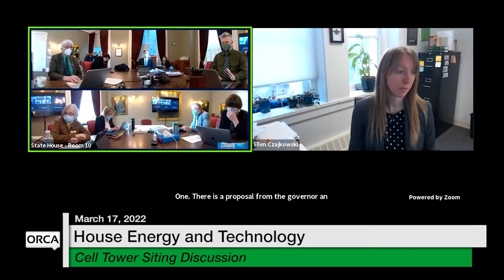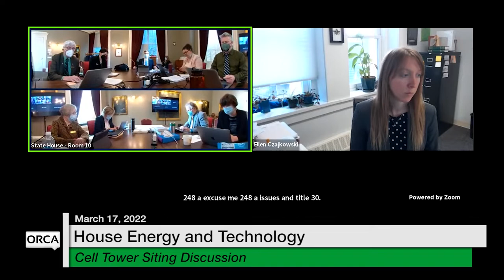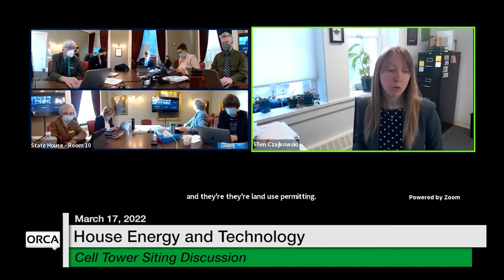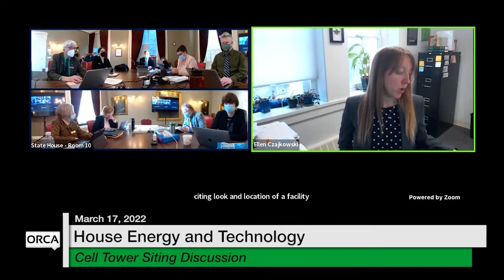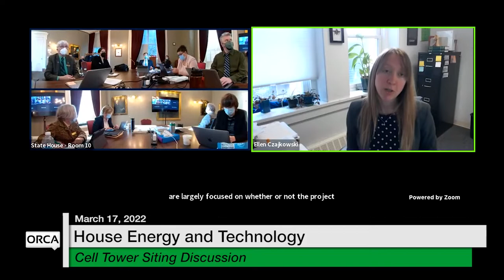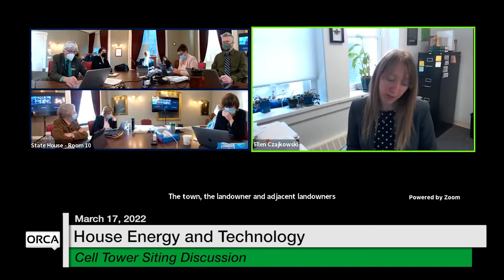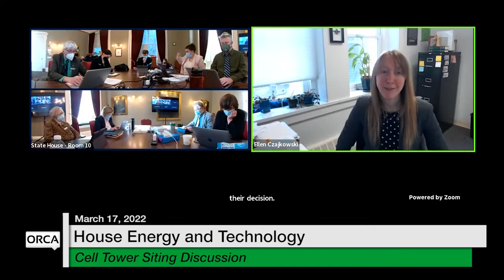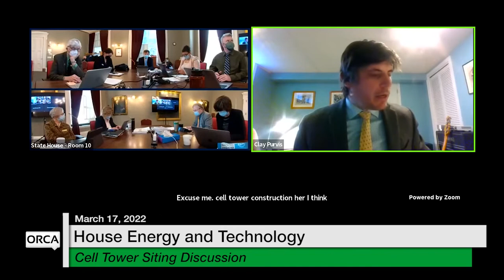Vermont State House - Cell Tower Siting Discussion 3/17/2022